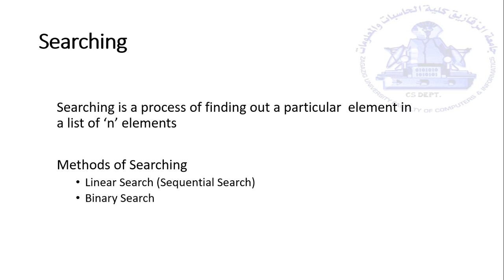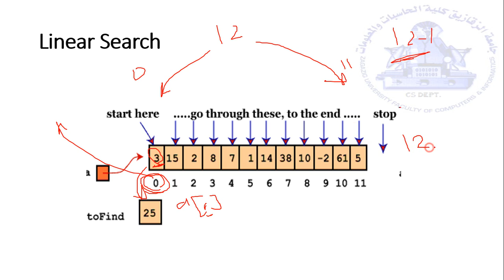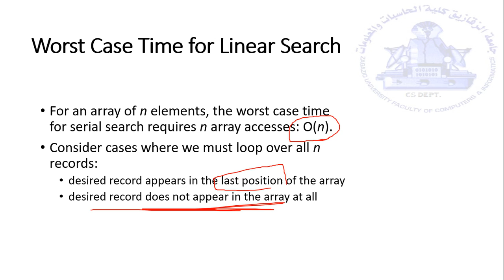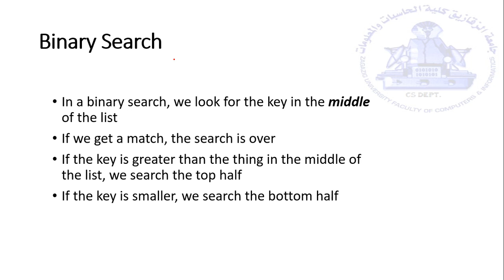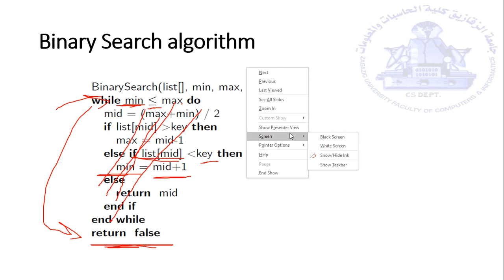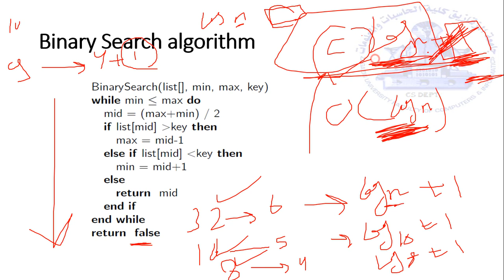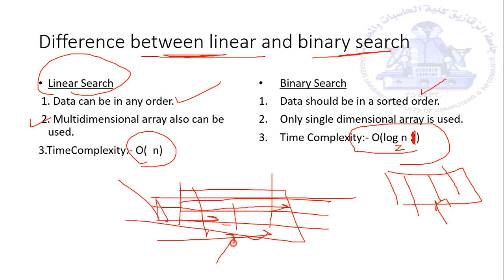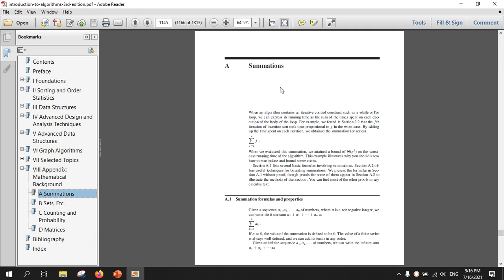3- Analysis and Design of Algorithms || Searching algorithms & Summations